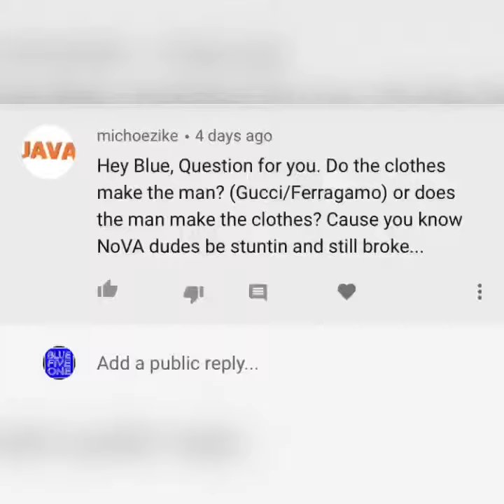60 Days Of BLUE: Question 15/60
Do the clothes make the man?